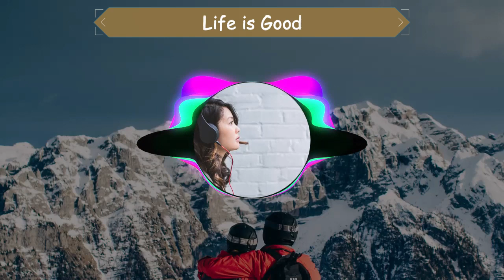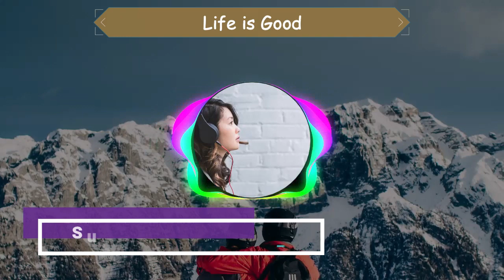Life is Good - No Copyright Soundtrack - Background Music - Bright Genre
See ya!